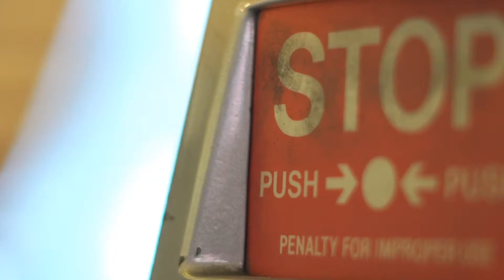When the Daydreamers Lead The Way - Tony Almond